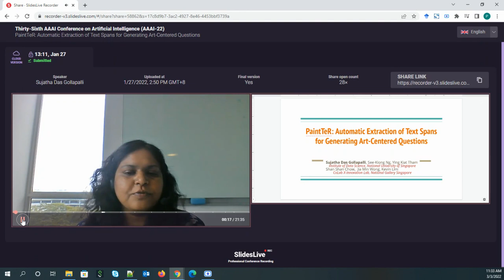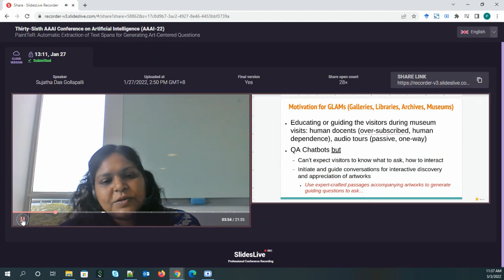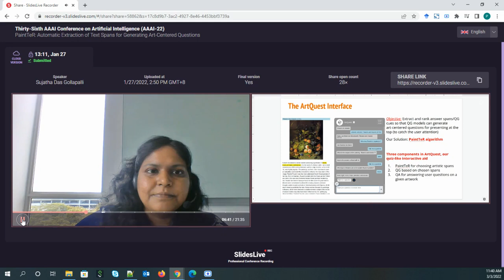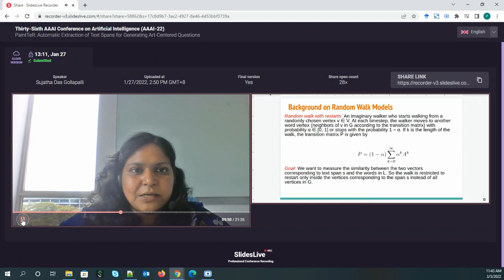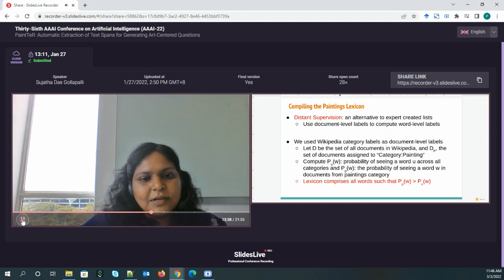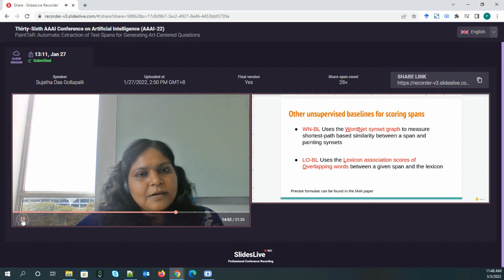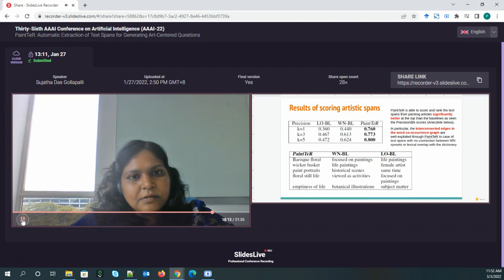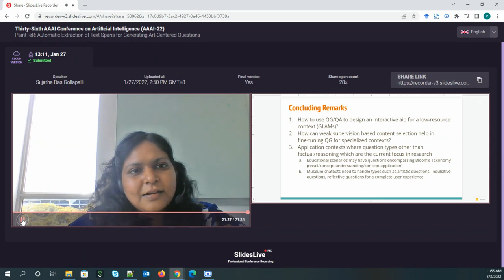PaintTeR Automatic Extraction of Text Spans for Generating Art Centered Questions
Title: "PaintTeR: Automatic Extraction of Text Spans for Generating Art-Centered Questions"
Speaker: Sujatha Das Gollapalli
Description: "Published as part of the proceedings of Thirty-Sixth AAAI Conference on Artificial Intelligence (AAAI-22)"